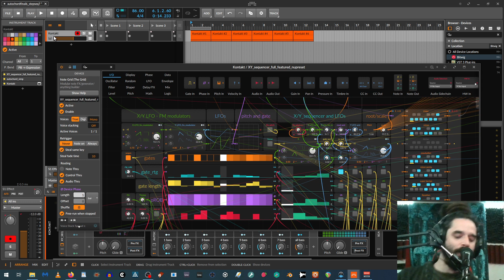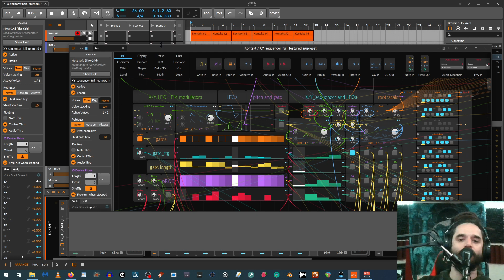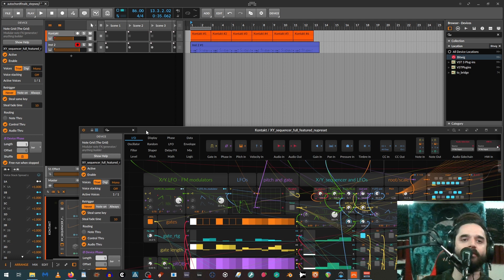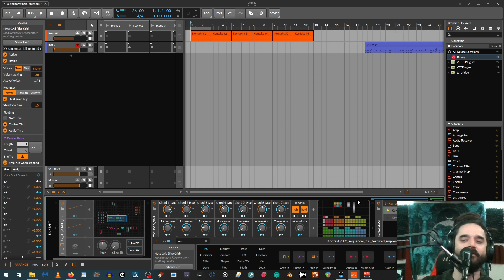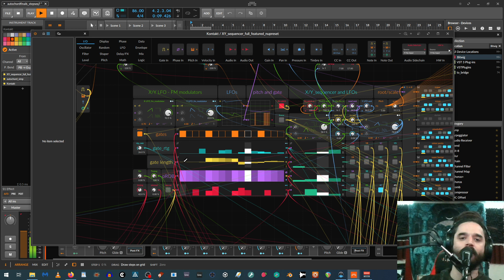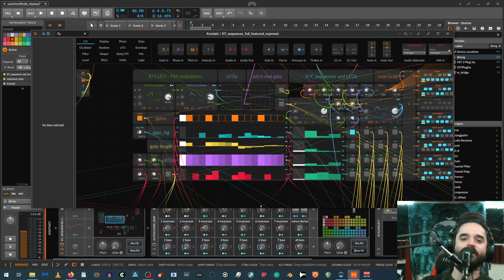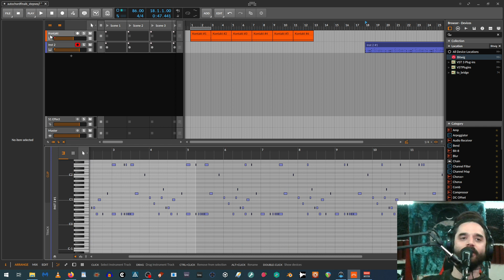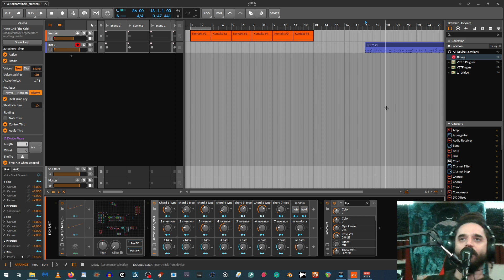Bitwig's Note Grid - Demonstrating possibilities for creating glitchy/ wacky chord progresions.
This video is just looking at some of the things that are possible with the new Note Grid device in Bitwig.  In this video, I combine my monophonic sequencer into my chord cheat device to create very wacky chord progressions.